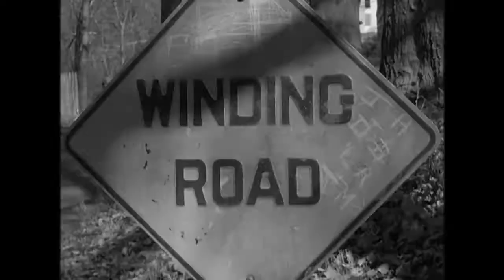MOTH : Crash de deux éléments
"Crash de deux éléments"
(Moth/Moth)
Premier extrait clippé de l'album de MOTH - The Only Landlord in My Realm, sur le label Dead Disco.
Clip réalisé par Thierry Moinet